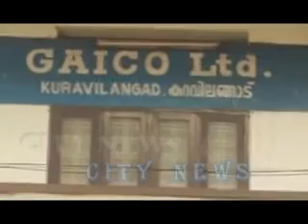gaico kuravillangad vartha